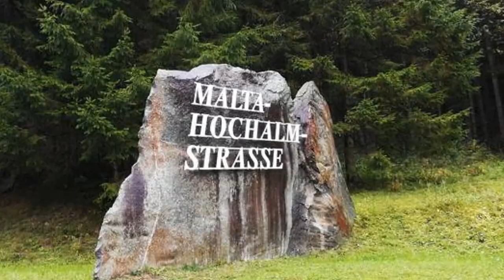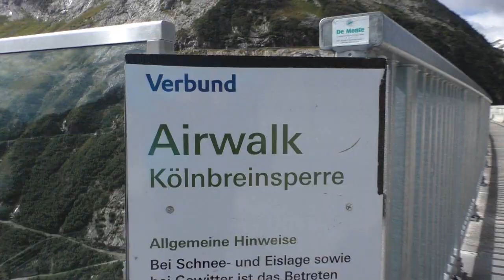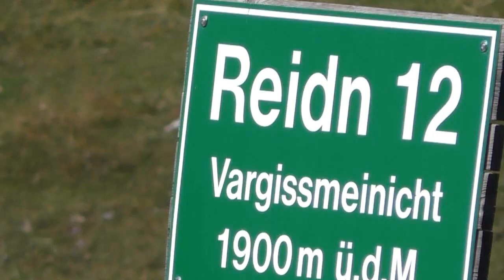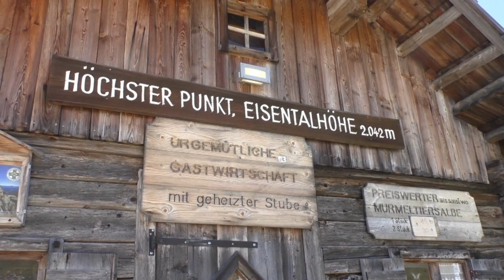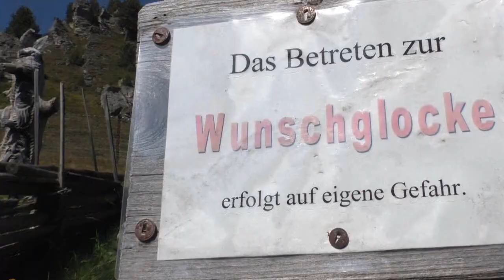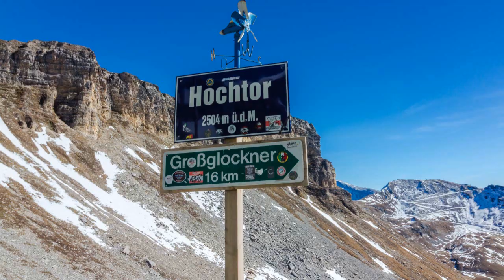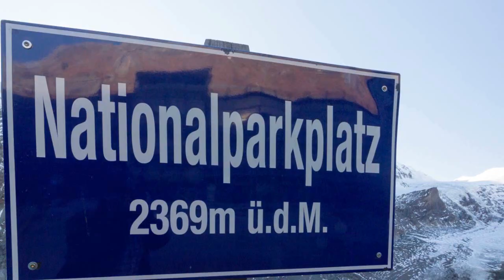Malta Hochalmstraße/ Nockalmstraße/ Großglockner Hochalpenstraße an einem Tag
3 Hochgebirgsstraßen  in den Alpen möchte ich euch heute vorstellen.
1. Die Malta Hochalmstraße
2. Die Nockalmstraße
3. Die Großglocknerhochalpenstraße
 Alle drei Straßen sind wir vom CP Terrassencamping Maltatal in Kärten aus gefahren.

🎬Meine Magix Videoberabeitungssoftware
- Meine Video-Kamera, Go Pro, Hero 8
- Ersatzakku mit Ladegerät original Go Pro
- Micro SD Karte (128GB)
- Ersatz Akku, Original Go Pro

5446-acoustic-inspiration-by-rafael-krux
5493-inspiration-inspiring-by-rafael-krux